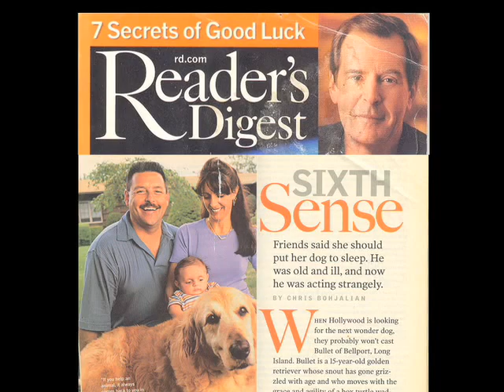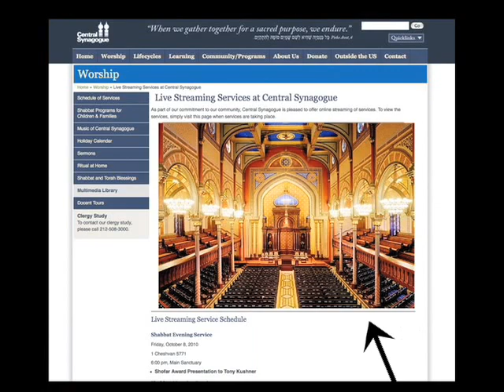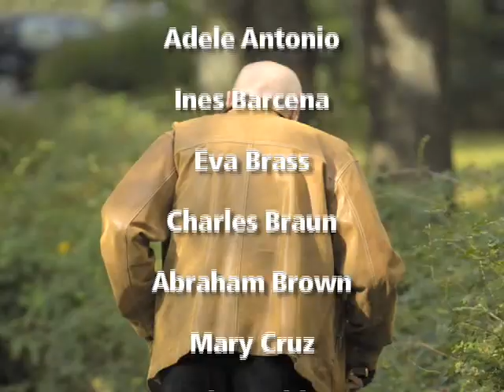Living Life & Loving It; Selfhelp Centenarians look to the Future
Selfhelp Community Services Salutes New York Centenarians